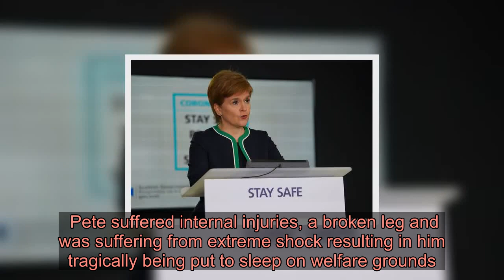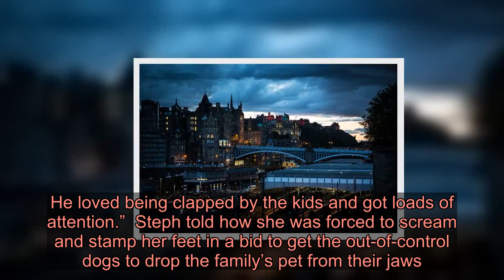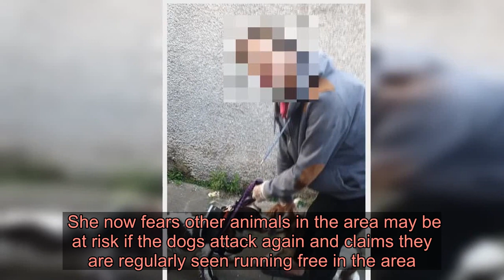Scots family heartbroken after vicious dogs chew through hutch to maul pet rabbit in horror attack